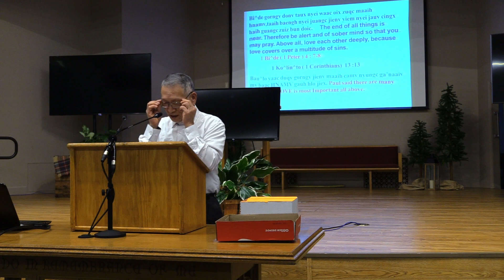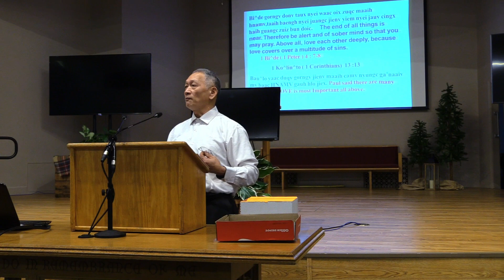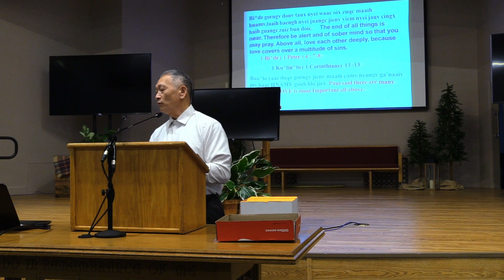Giduc Jiu-Baang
Weekly sermon from Mienh Church of Christ.  Minister Yoon Alexander Zeuz.